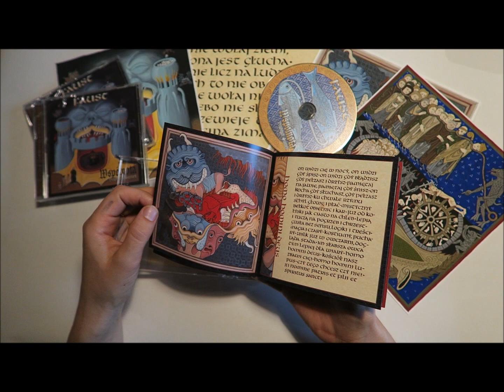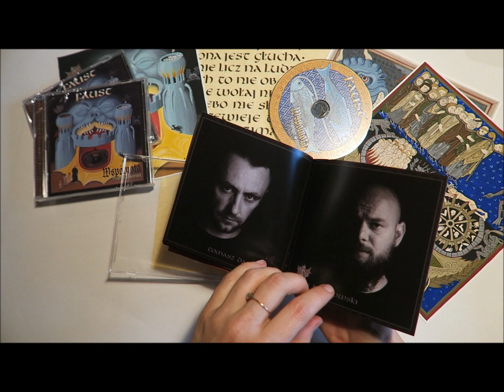Faust Wspólnota Brudnych Sumień unboxing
Faust "Wspólnota Brudnych Sumień"
Płyta CD, booklet 24 strony kolor.
Informacje o sprzedaży na:
Buy CD:
FB Faust Band Poland

projekt i skład  okładki Studio Graficzne Rybkagalaretka